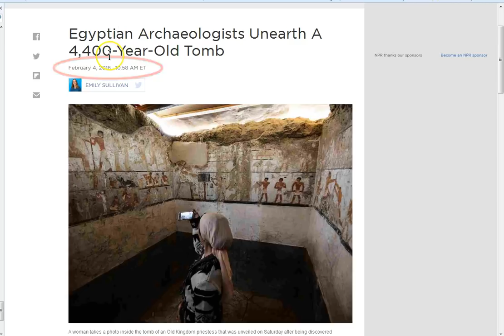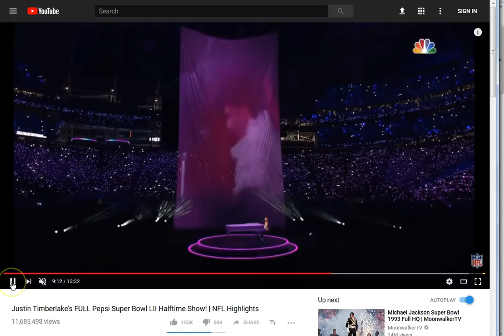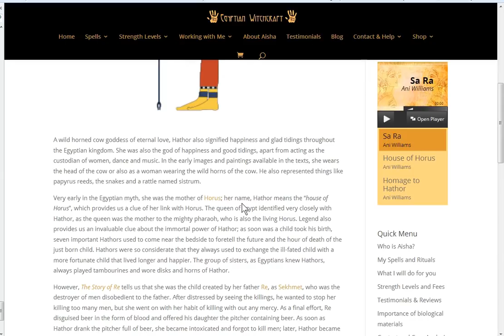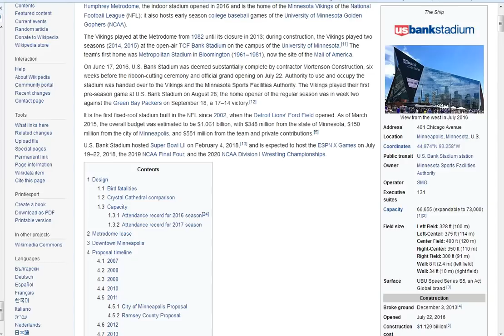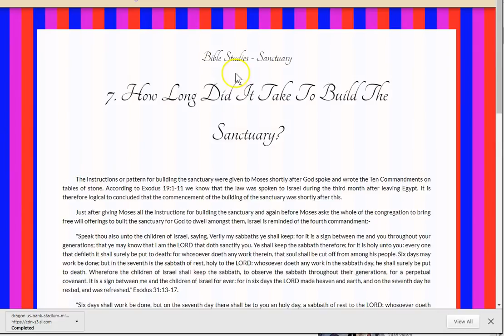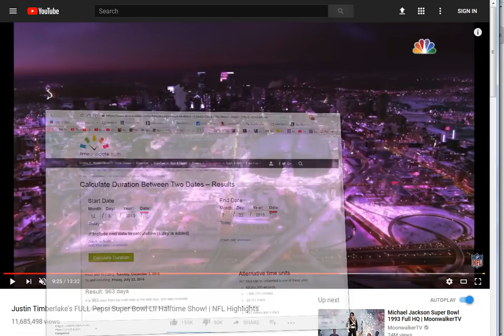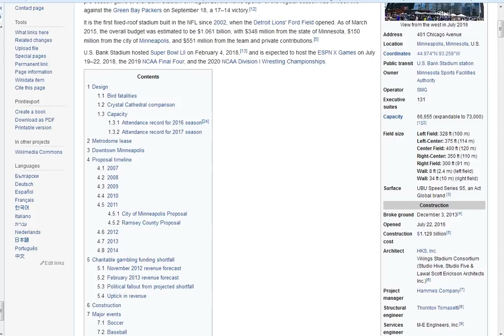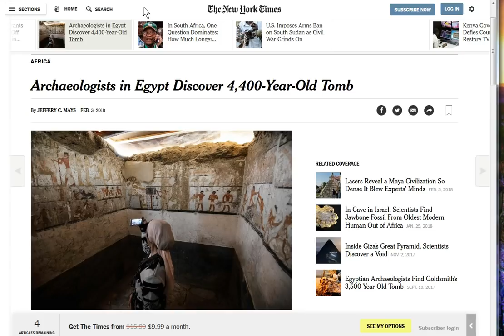The Nephilim Were On The Earth In Those Days! And After! The Opening of The Pit!!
4,400 years! Strange this comes out superbowl weekend eh! The Nephilim! Hathor, Horus, Really?! Yes! The horror that is coming is indescribable! Are you saved? Seek Jesus today k!

Amen.